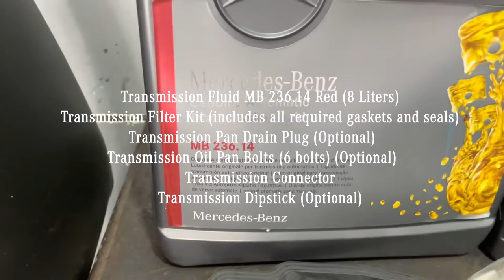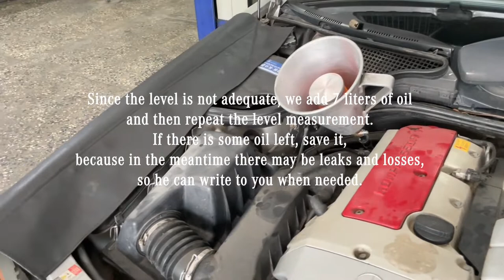Mercedes Benz - Automatic transmission oil change for model 722.6